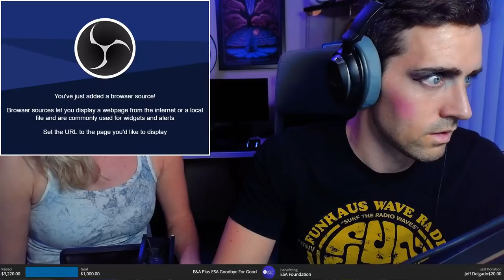Mario Showdown | Goodbye 2020 FOR GOOD!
Raising money for a great cause to try and end a low year on a high note!